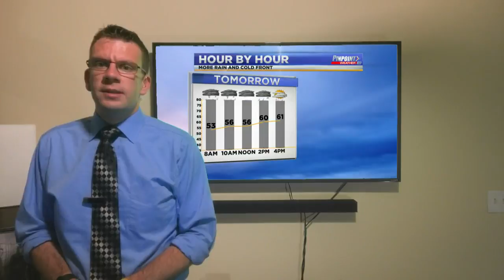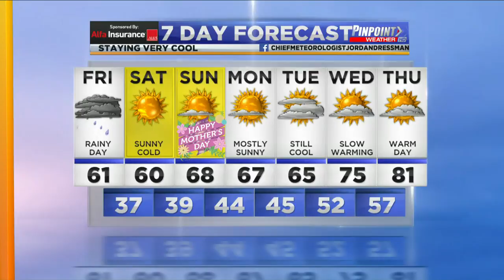Weather Forecast Thursday May 7, 2020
A cold front comes through on Friday bring more rain and cooler air to the Tennessee Valley.